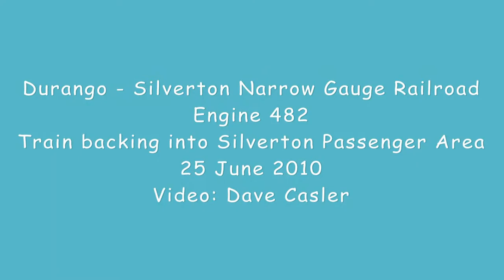Durango Silverton Narrow Gauge RR in Silverton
Two quick videos show railroad personnel backing trains up in Silverton. In the first, Engine 482 backs up the train into the passenger loading area for the trip back down the hill. In the second, Engine 481 backs up a train to the wye to turn it around. The video was captured in Silverton, Colorado, and is of the Durango-Silverton Narrow Gauge Railroad. The videos were taken on June 25, 2010